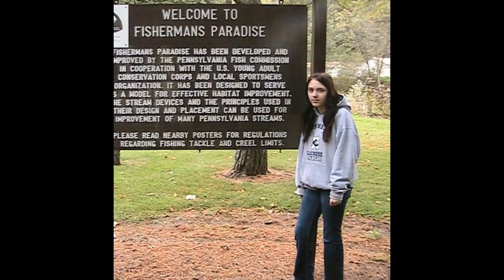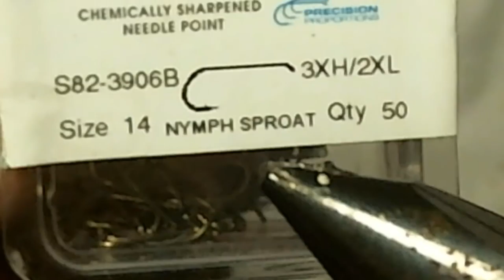Sulfur Nymph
Step by step instruction on how to tie a Sulphur  Nymph.

TAIL: lemon wood duck
RIB: black wire
BODY: dark rusty brown
THORAX: dark rusty brown
SHELLBACK: plastic bag colored black
SHELL CRACK: yellow goose biot
HEAD: black bead
THREAD: rusty brown
HOOK: 2x 16-12